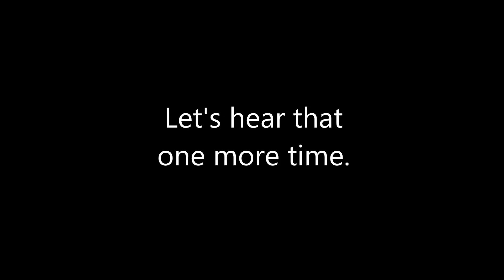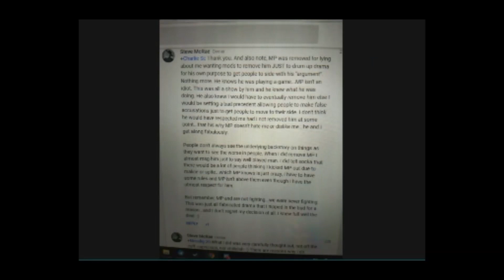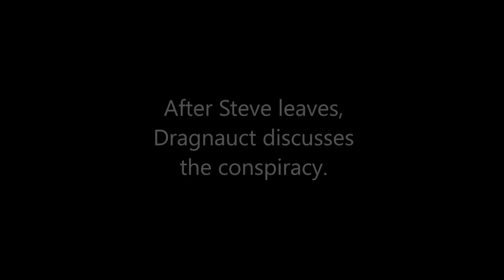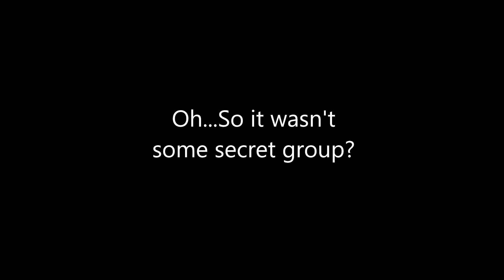Did Steve McRae lie ( mirror )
Steve has told me, on the phone, the exact same story he told other people in the rum and coke night clip. Said that Drag and Chris where trying to get the GDC from him, ruin his channel, and other stuff. He tells people this in order to make Dragnauct and others look bad.

He doesn’t want you to actually hear the truth, he doesn’t want you to listen to the other side. Why? Because then it exposes himself to be a liar.